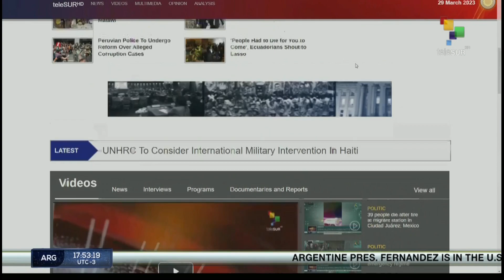FTS 29-03 16:30 President Petro condemns ELN attack on military base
President Petro condemns ELN attack on military base// Brazil’s supreme court debates framework of internet use// Iranian FM announces strategic cooperation deal with Russia. teleSUR